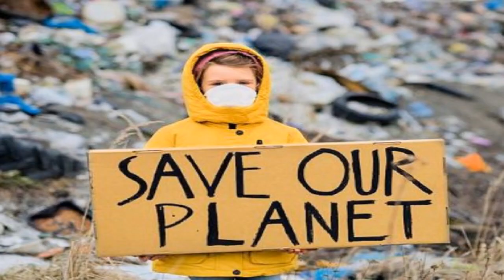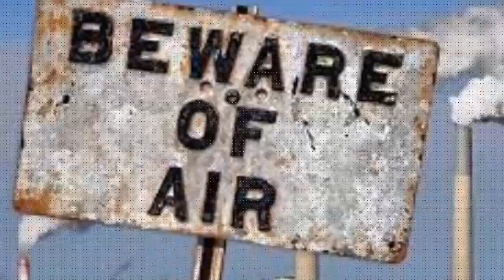El Condor Pasa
Will Morrison pack a lump of coal for his summit trip about climate change to show other world leaders that they shouldn't be afraid of it?     Simon & Garfunkel : El Condor Pasa (1970)